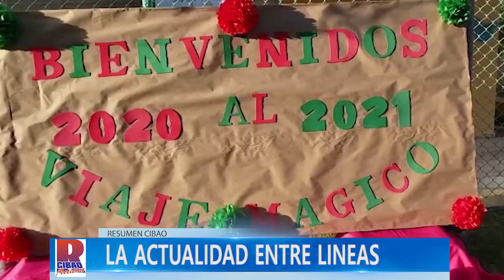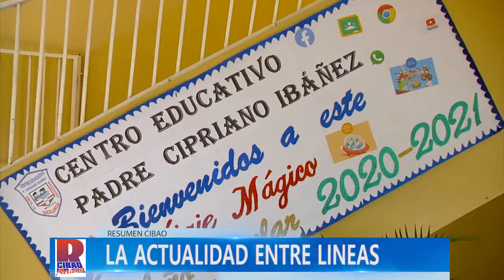Segundo bloque RESUMEN CIBAO del Martes 3 de noviembre 2020